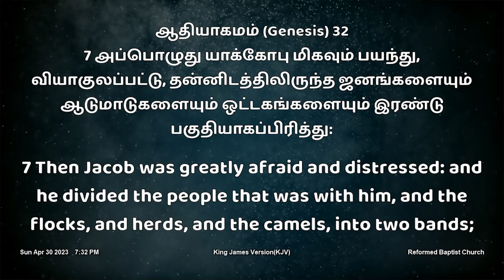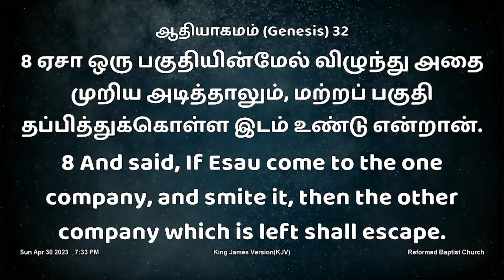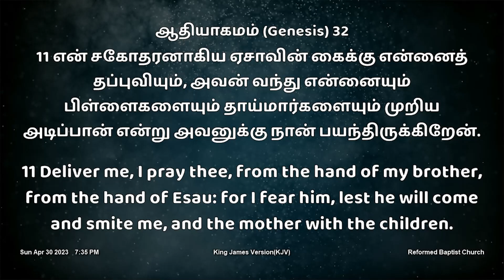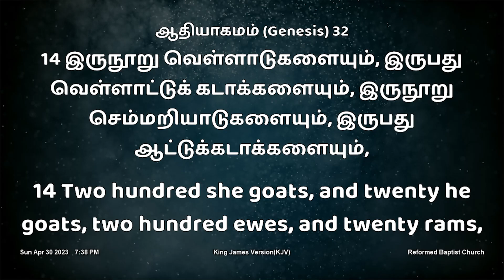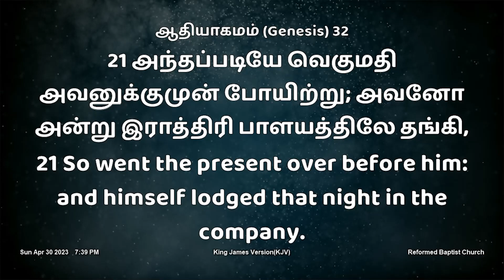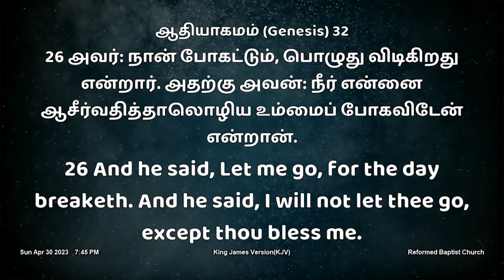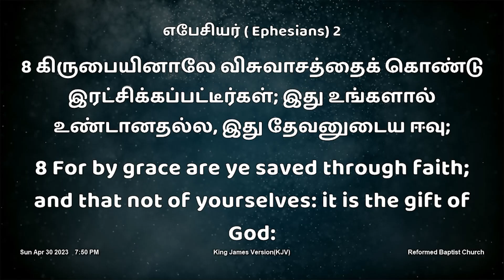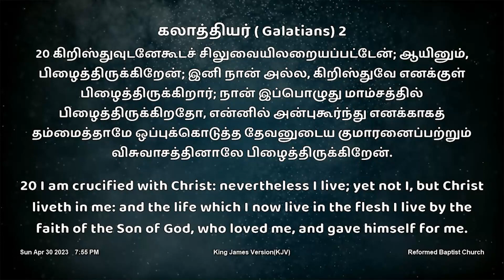Q&A | Deceitfulness of riches which chokes God's word -2 | வசனத்தை நசுக்கும் ஐஸ்வரியத்தின் வஞ்சகம்-2